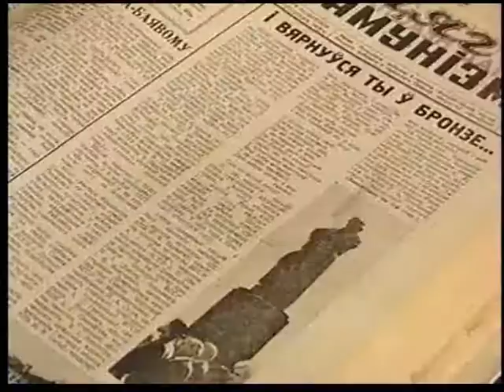Полоцк. К 30-летию со дня открытия памятника Франциску Скорине. 2004 год.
Сюжет посвящен 30-летию со дня открытия памятника Франциску Скорине в городе Полоцке, 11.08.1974.

Скульпторы: Алексей Глебов, Игорь Глебов, Андрей Заспицкий.
Архитектор: Владимир Марокин.

Телеканал "Вектор-ТВ", город Новополоцк.
Фрагмент телепрограммы "Новости", эфир от 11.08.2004.

Корреспондент: Алексей Михальченко.
Оператор: Анджей Корсак.
Ведущая в студии: Екатерина Толстикова.